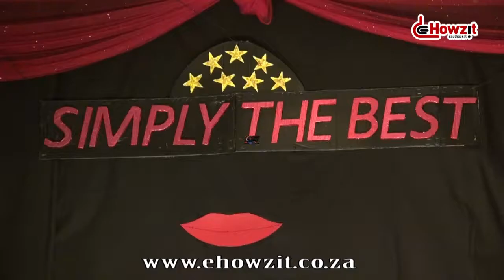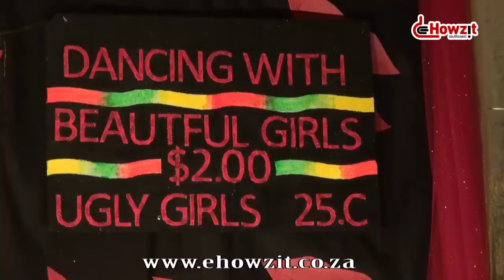Margate Bowling Club Show Simply the Best